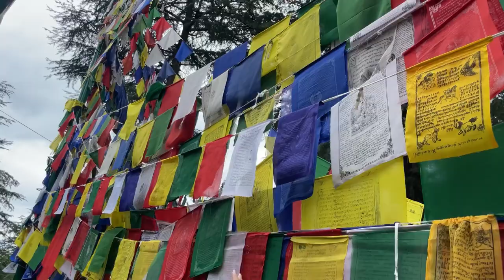Holiday vlog! | Museum | Swimming | Korean cafe 💗